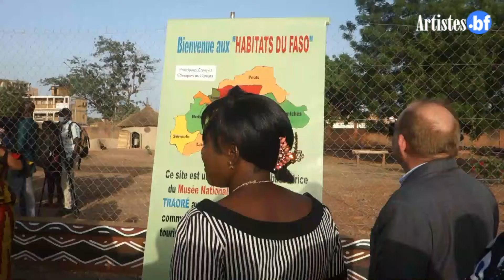Les Habitats du Faso